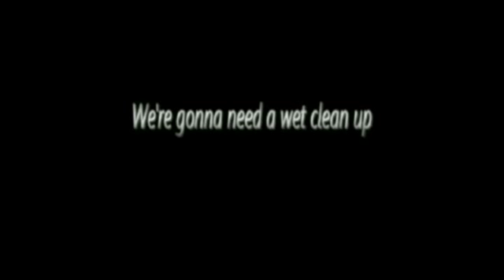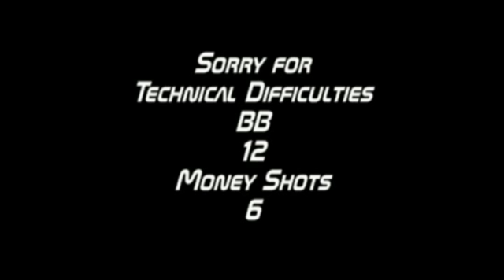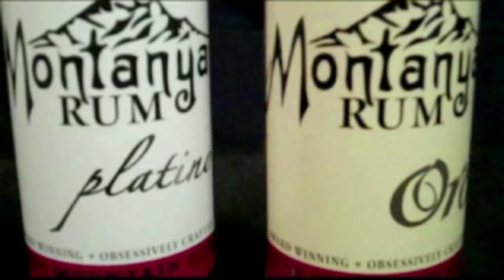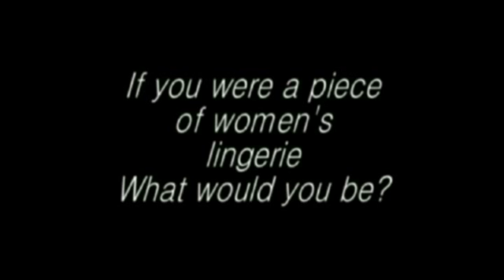Money shots game jun 9 pt 1 B and B the rival game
Their biggest rival, the game finishes 26-25 but do the moneyshots finish it off like they should

some techincal difficulties have made the webcast miss a few at bats here and there

Miken Money Shots